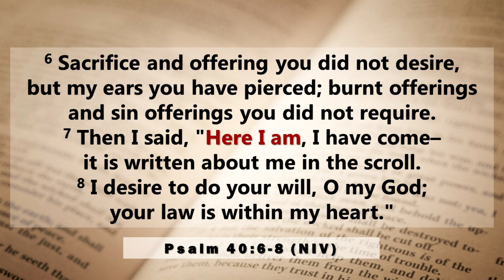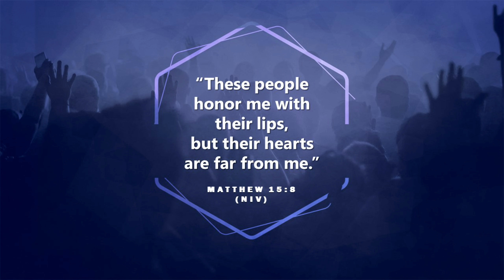Religion vs. Jesus: Deleted Scenes from Sunday's Sermon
In this week's edition of Deleted Scenes from Sunday's Sermon,  we explore why people call Christians religious people and why they are right and wrong to do so.